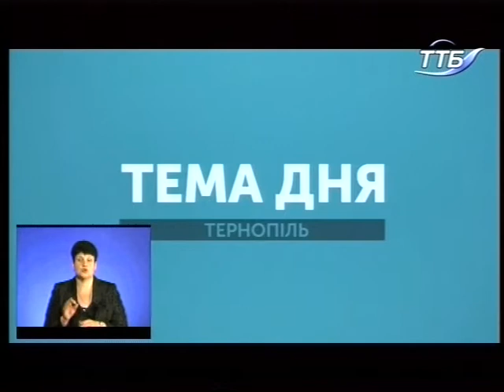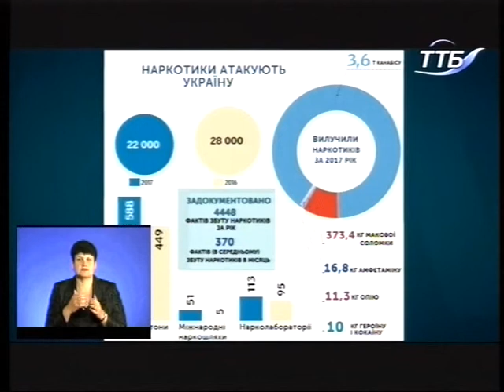Тема дня - На Тернопільщині більшає залежних від наркотиків